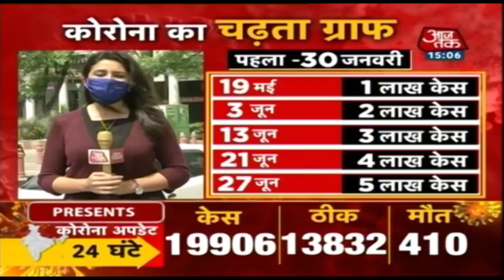Rahul Gandhi पर Amit Shah का पलटवार बोले- 'राहुल की बात Pak-China को पसंद'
एक तरफ जहां चीन के साथ तनाव जारी है वहीं दूसरी तरफ इस मुद्दे को लेकर कांग्रेस और बीजेपी के बीच सियासी घमासान भी मचा हुआ है. लद्दाख में LAC पर गलवान घाटी में चीन से झड़प में 20 भारतीय जवानों की शहादत के बाद से सियासत भी जोरों पर है.